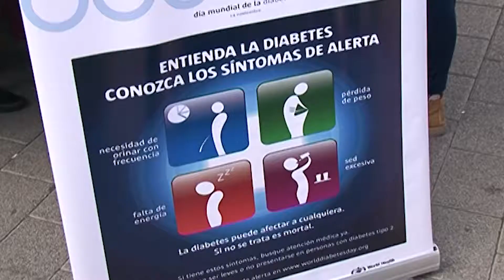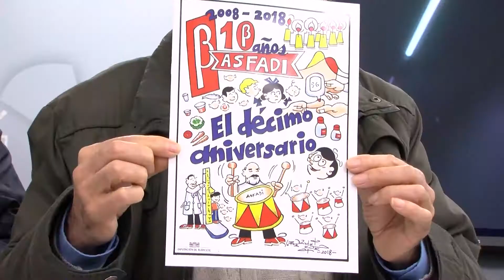Semana de la diabetes en Albacete